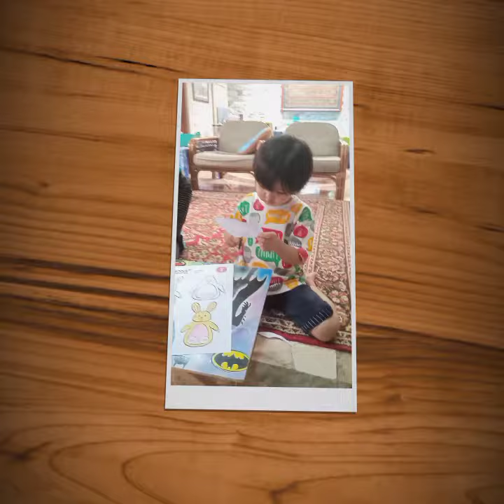Hamizan Hari Ini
Hamizan Shakiel Mohammad
Luv Luv